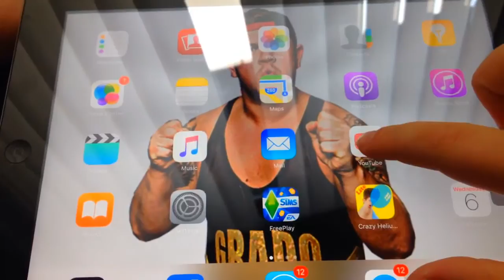Nanas # in ma mums car